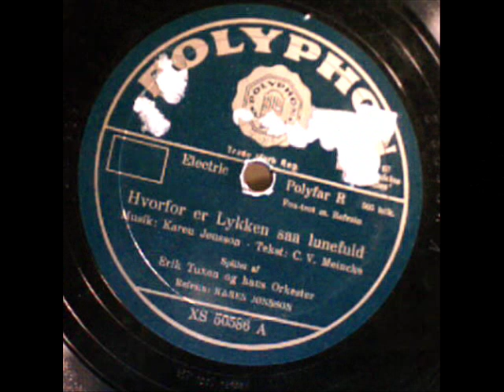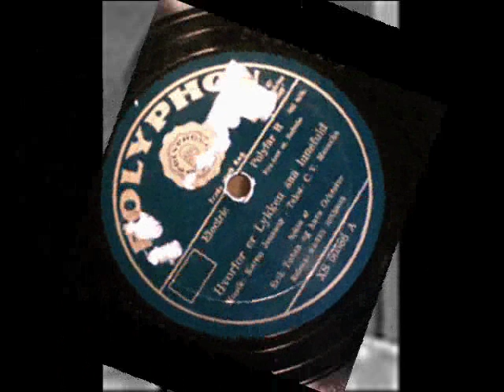Hvorfor er Lykken saa lunefuld. Erik Tuxen's Orkester. Vocal: Karen Jønsson. Denmark 1936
Hvorfor er Lykken saa lunefuld ? Erik Tuxen and His Orchestra , Copenhagen, Denmark 1936. Vocalist: Karen Jønsson. Erik Tuxen's Orchestra was one of the most popular Danish jazz bands in Copenhagen between 1932-37. His orchestra took part in several Danish movies during 1930'ies. Here one of the very popular songs from the Danish movie " En fuldendt Gentleman ", released early 1937. Karen Jønsson, the Danish-Swedish actress and cabaret singer, was very popular in Denmark and Sweden during 1930'ies.